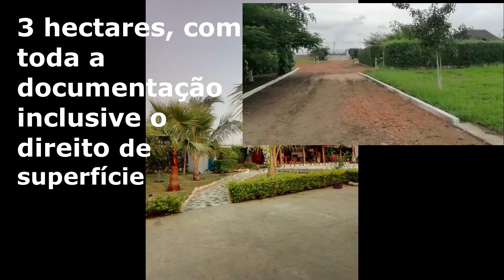Fazenda a Preço acessível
50 km from Luanda, the FARM has 3 Hectares.
On the farm we have: Orchard with orange trees, tangerine trees 🍊, guava trees, mango trees, banana trees, mamunheiros, greenhouses, aviary
  a Swimming pool, and jango with garden has water and light completely fenced space, there is a water reservoir tank, for 50.ML.
  It has an unfinished T3 house, all rooms suites, and a shared bathroom, dining room, American kitchen, with a laundry room.
With all documentation including surface rights.

  We sell for 895,000 usd